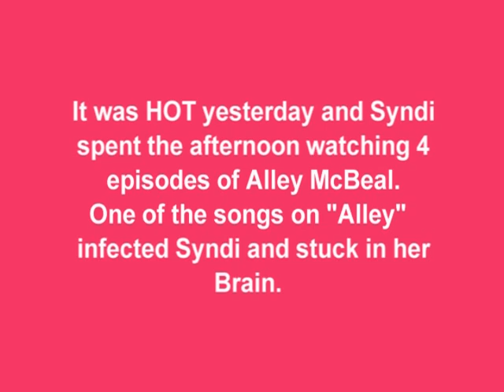Syndi's Alley McBeal Infection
Yesterday, Syndi watched 4 episodes of Alley McBeal, one song from the TV series got stuck in her brain: "Tell Him" by Vonda Sheppard.
Today at the swap meet the "stuck song" took control of her. She was powerless to resist it's effects.